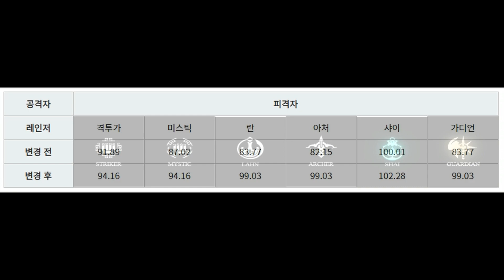BDO 검은사막 66레인저"각성 레인저 패치 "Black Desert 66 Ranger"Awakening Ranger patch"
각성레인저 피핍 데미지 5% 증가했습니다
Awakening Ranger PvP damage increased by 5%
Ryzen : 3600 (6core12Thread)
Gtx 1080
monitor : FHD 144hz